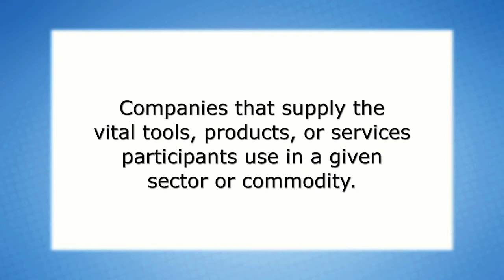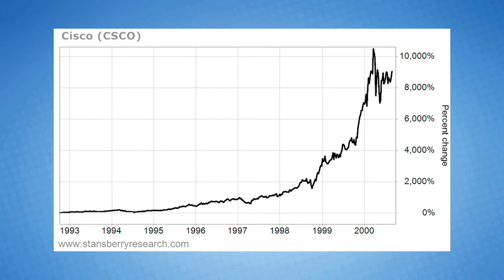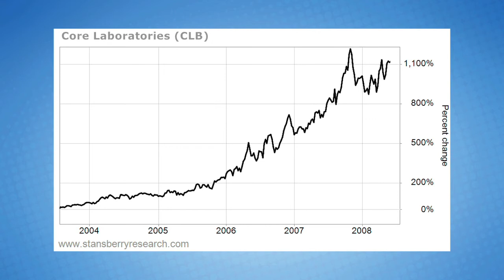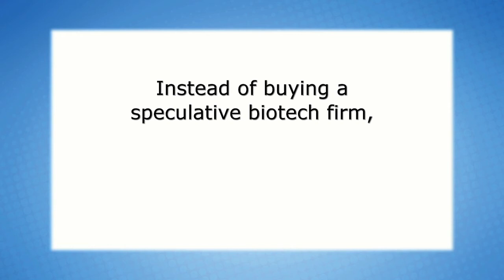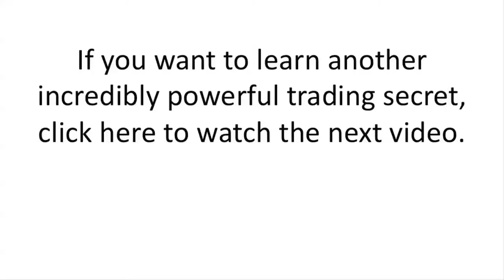Picks and Shovels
for information on Amber Lee Mason's DailyWealth Trader.

In this edition of the "Three Minute Trading Expert," Amber Lee Mason shows that "picks and shovels" reduce your risk -- but not your profits -- when buying into booming sectors.

"Picks and shovels" are the companies that supply the vital products or services participants use in a given sector. These companies don't risk it all trying to find the big oil strike or cancer drug. They just sell the stuff everyone else needs to try to find the next "big thing."

When the big picture is favorable for a sector or commodity, remember picks and shovels. They're a great way to make a diversified bet... and potentially make huge returns.

Watch all of Amber Lee Mason's "Three Minute Trading Expert" videos on the Stansberry Research channel, right

And learn more about how to get trading insight every day from DailyWealth Trader